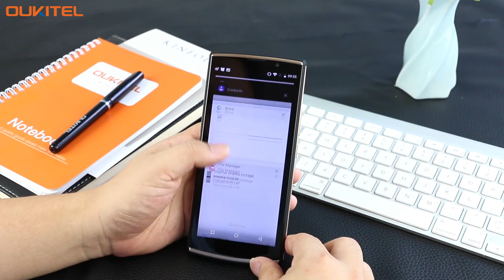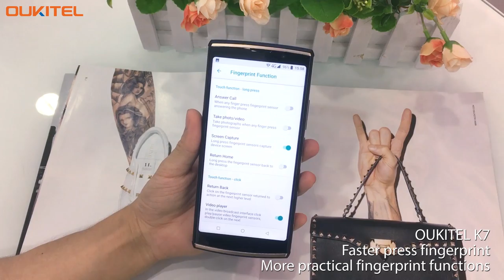2018 Latest Oukitel K7 4G Smartphone Review video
Description
1 x Oukitel K7
 1 x USB Cable
 1 x EU Charger
 1 x Protective film
 1 x TPU case
 1 x User Manual